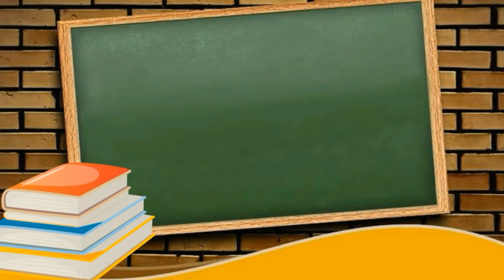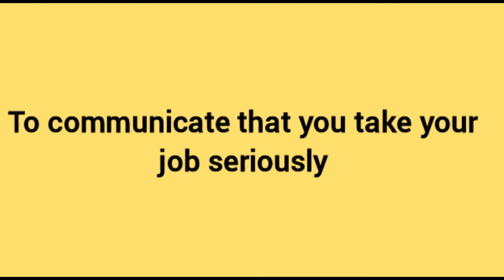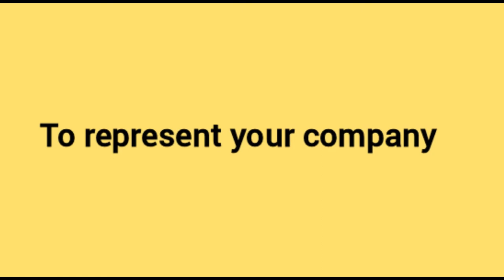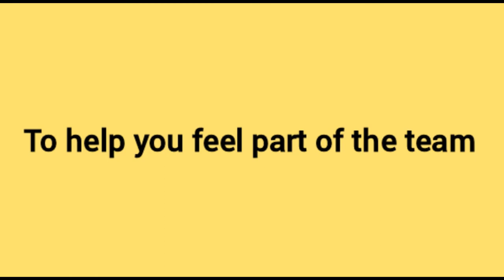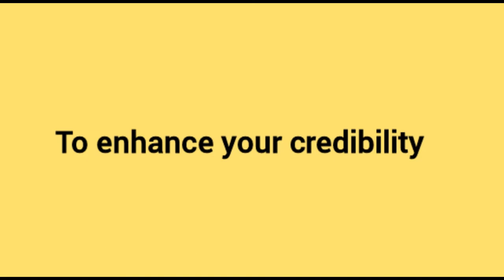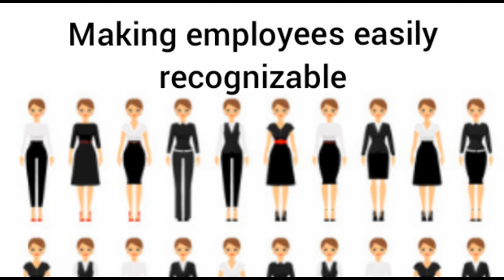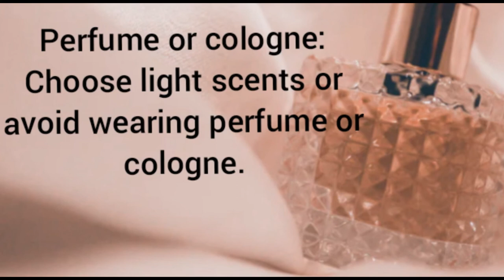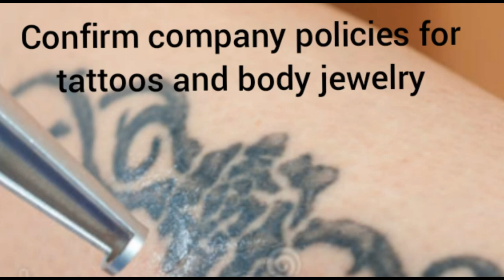How to dress professionally | Corporate dress code for male | Office dress code for female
why should you dress professionally and do some research beforehand?